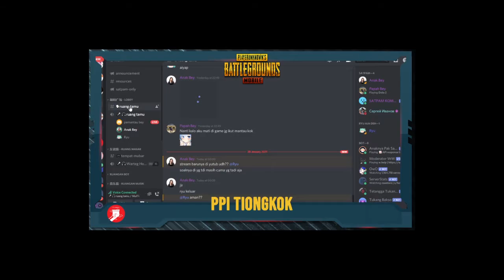PPI Tiongkok E-Sport competition - Final Match-2